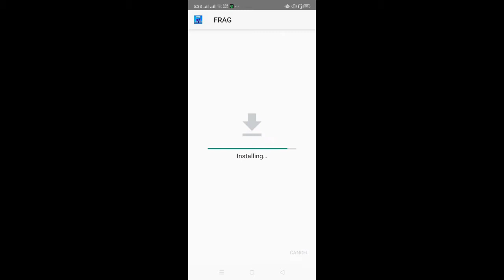Frag Pro Shooter: Gameplay | Tagalog Tutorial 🇵🇭